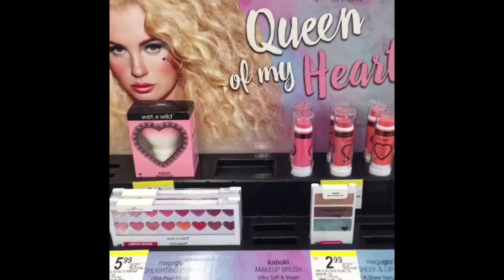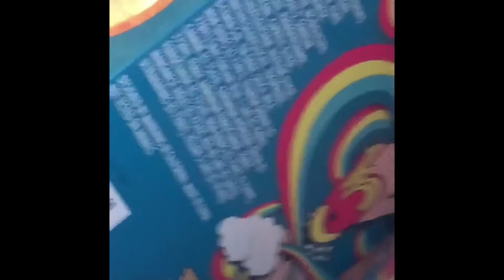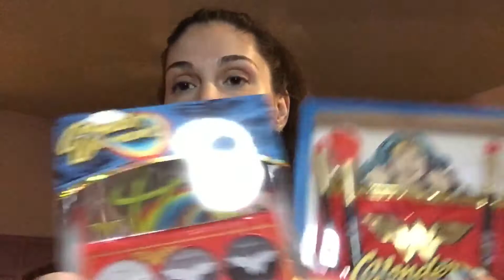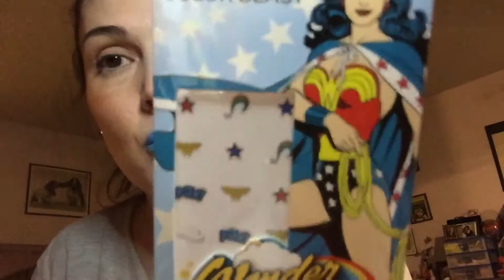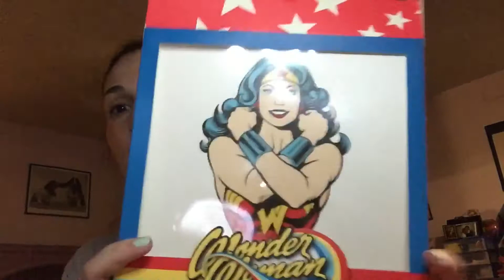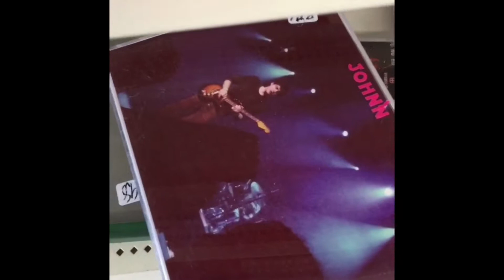A day in the life of Wonder Woman 💫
I don't know why the costume pics got cut off. In the adult pic I'm wearing a swingy blue skirt with stars on it that I had gotten yrs before for a $1!!! Always the bargain hunter. Never pay full price if u don't have too. 😉

•Crisis Text Line at 741-741.

Please consider donating your social media data for suicide prevention research at OurDataHelps.org

Wonder Woman Cosmetics sold exclusively at Walgreens.

👻kittycat2279